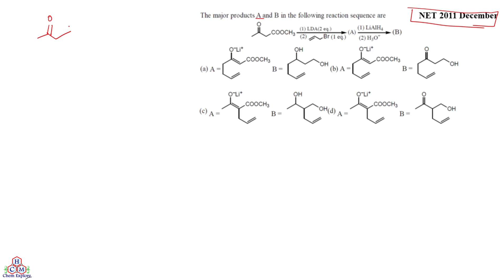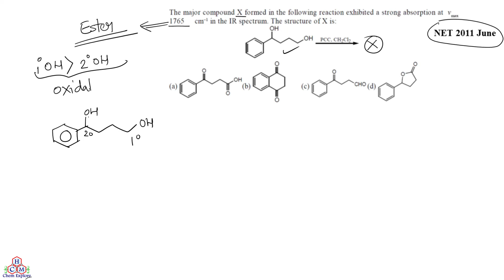PYQ from Reagent in Organic Chemistry (Part-A) || Previous Year Question Discussion| CSIR NET PYQ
PYQ from Reagent in Organic Chemistry|| Previous Year Question Discussion| CSIR NET PYQ

 GATE NET BARC IIT-JAM  MSc BSc

Suman Bhowmick